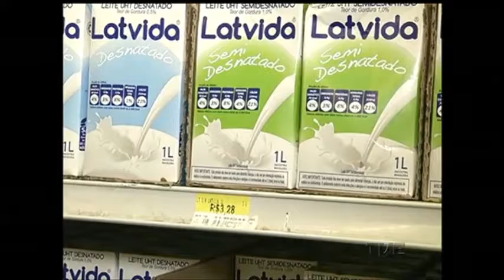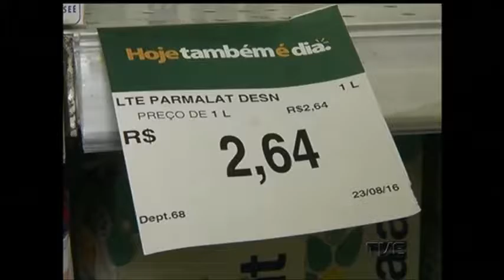Pesquisa do Núcleo de Pesquisa Econômica Aplicada da UFRGS indica queda de preços de alimentos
Você notou que os preços de alguns alimentos estão baixando? A queda é pequena, mas já chegou aos supermercados. A redução dos valores foi apontada pelo Núcleo de Pesquisa Econômica Aplicada da UFRGS, que pesquisou os 51 produtos que compõem a cesta básica.